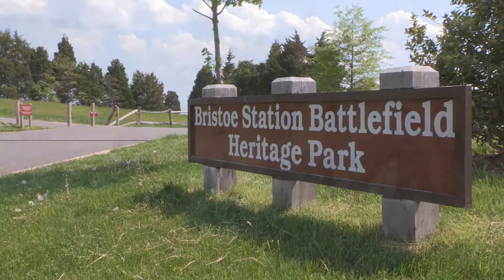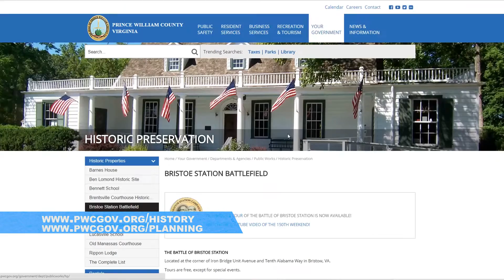The Buzz: Bristoe Station and Kettle Run Battlefields Study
A $77,000 grant from the American Battlefield Protection Program, which is a division of National Park Service, will help the Prince William County Planning Office study and document the Bristoe Station and Kettle Run battlefields.

The battlefields, at the intersection of Bristow Road and the Norfolk Southern Railway tracks, are two of the eight sites where Civil War battles were fought in Prince William County.